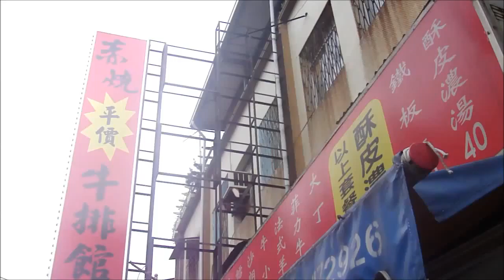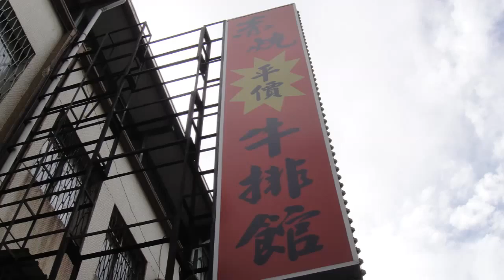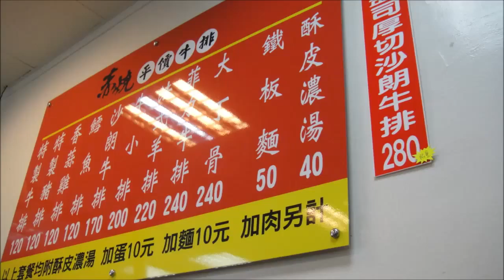2013 11 12 中和民安街赤燒平價牛排館